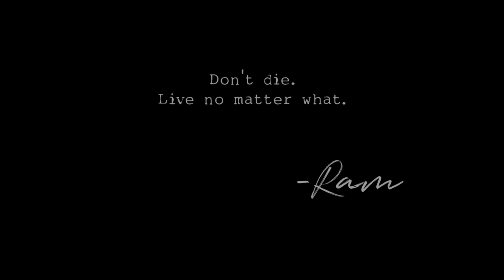Malaysia 2023: Vlog 7 | Travel Requirements Going Back to PH and BUDGET For The Trip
Part 7 of my Malaysia Trip last April 22 - 26, 2023.

Shot on my Insta360X3

1. Fashion Saxophone Hip-Hop by Infraction